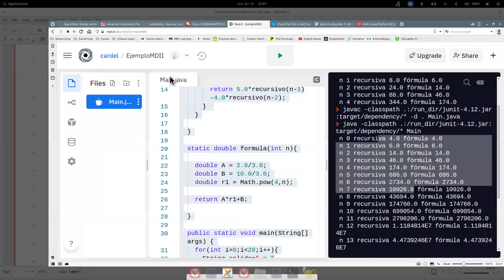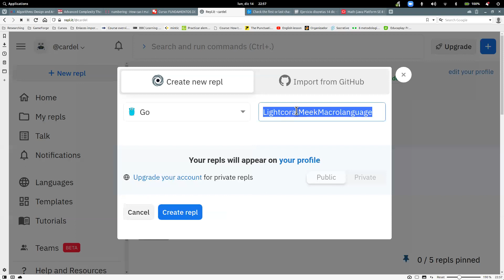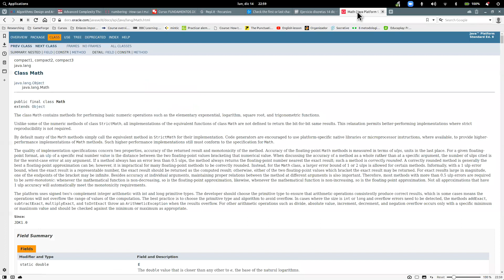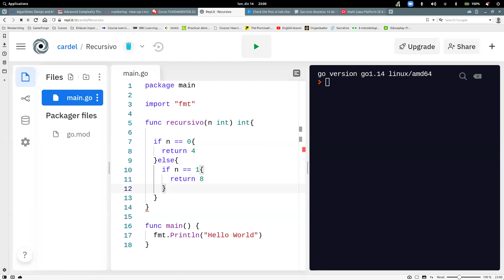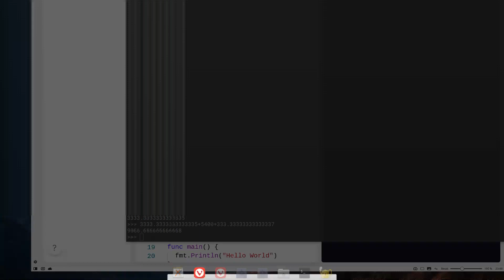Matemáticas discretas II Clase 4 5 Relaciones de recurrencias homogeneas III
Curso de Matemáticas Discretas II - Sede Tulua, semestre 2020-II

Día: 14 de Diciembre de 2020